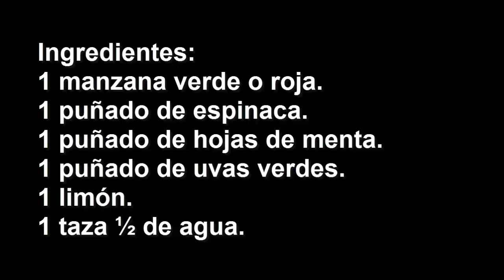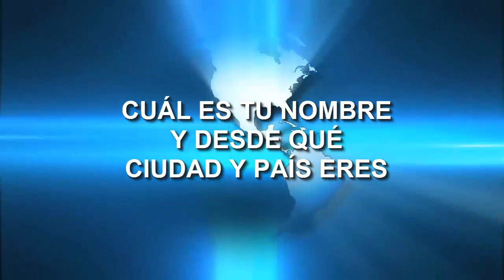Con Solo 1 Vaso De Esta Bebida Previene La Visión Borrosa Y Mejora La Vista De Forma Natural